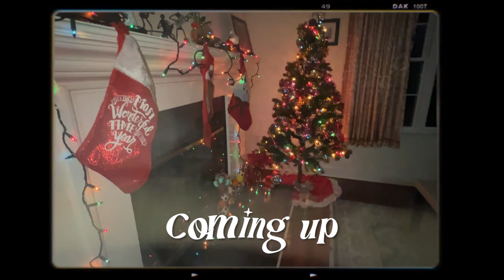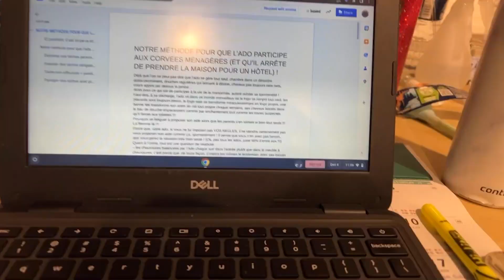nights in my life | vlogmas week 1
It's December AKA holiday season! I'm really, really late, but here's *supposed to be* my vlogmas week 1!!! Just a chill but pretty busy set of nights in the household, and I took you guys along with me :) from decorating my Christmas tree, to doing homework, and editing videos!!